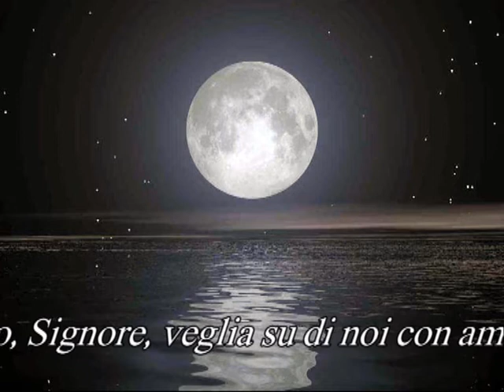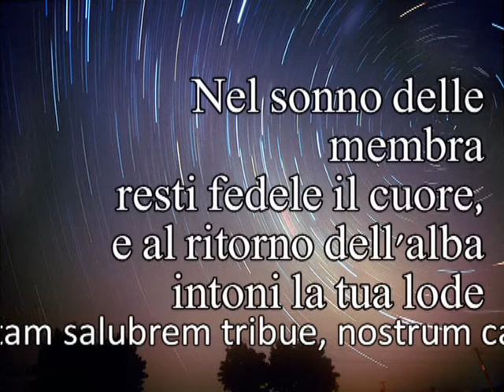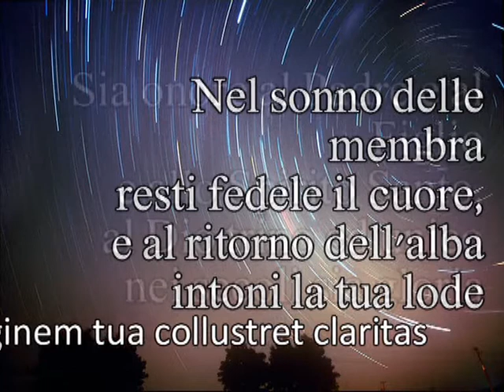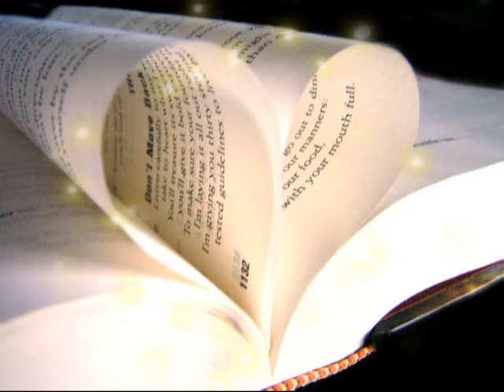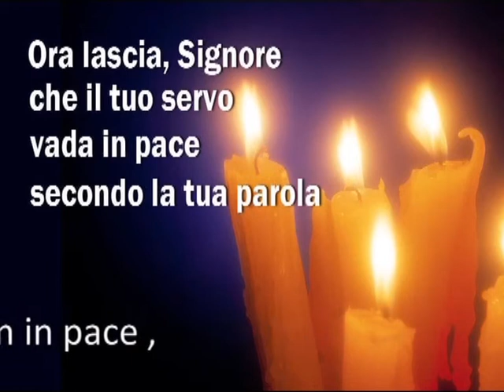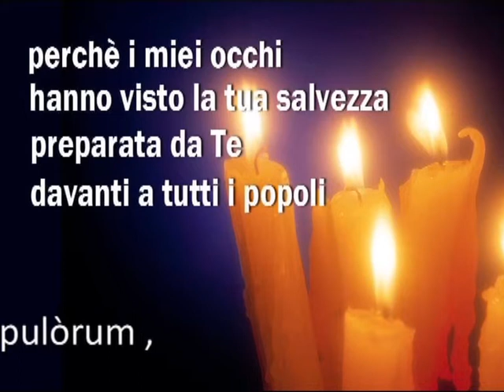Compieta della domenica